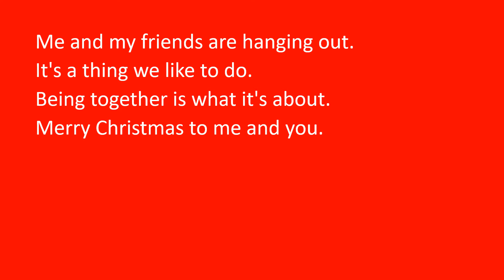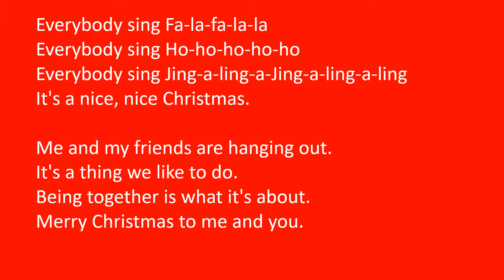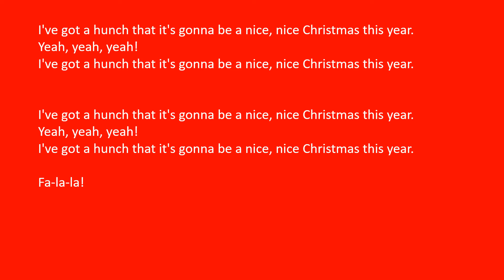A Nice, Nice, Christmas